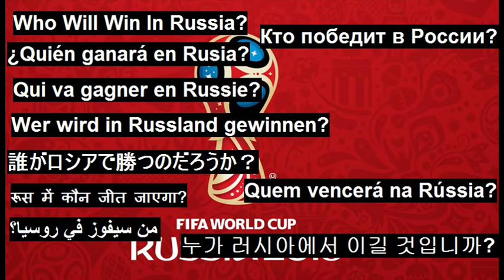ALL FIFA WORLD CUP CHAMPIONS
:) Here are they full list of FIFA world cup champions! From it;s inaugural year of 1930 to getting ready for Russia!
Is your team o the list? This might be their year if not! :) This Video is available for all or most languages! please enjoy!